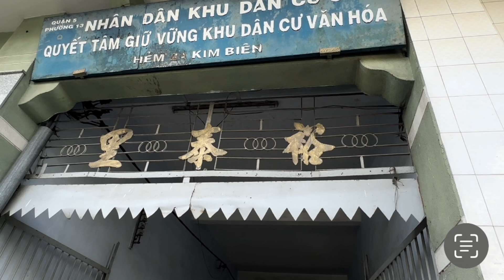越南堤岸(裕太里)華人區(金邊市場)